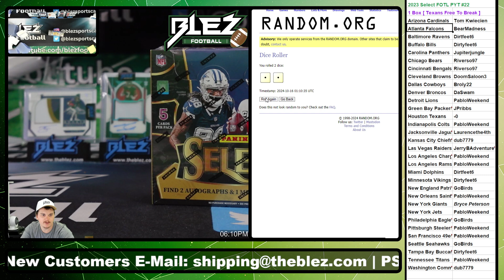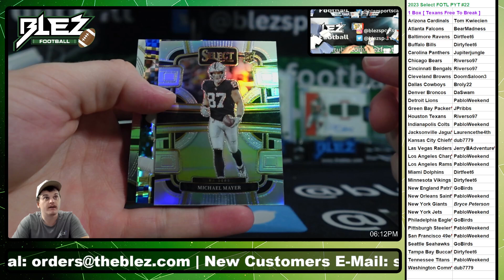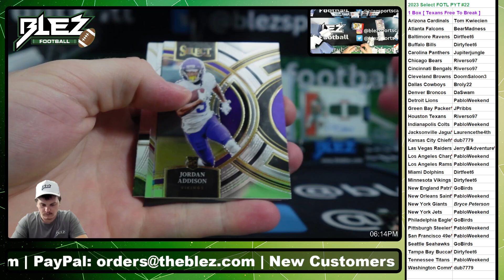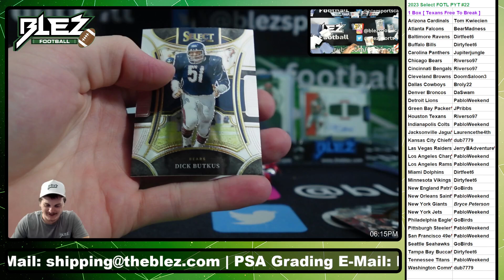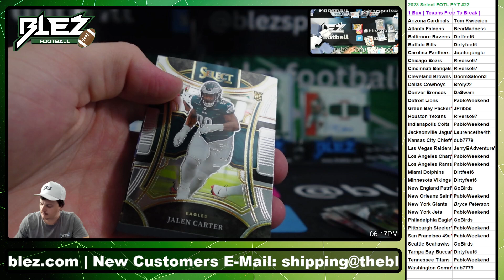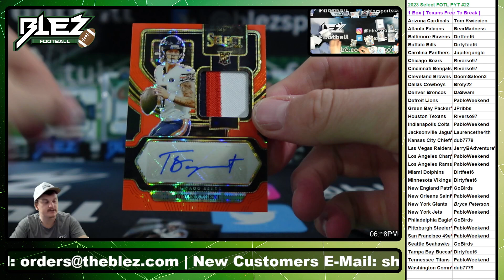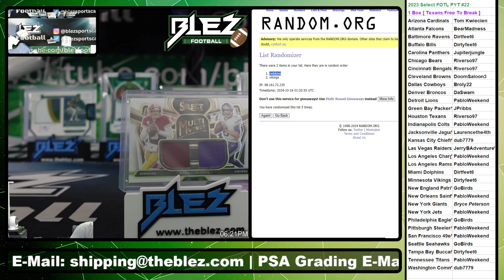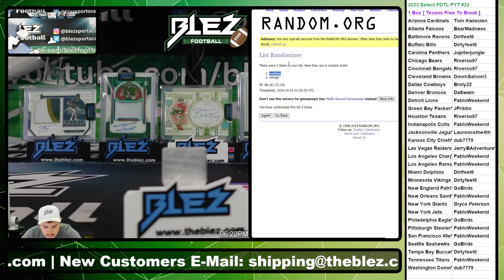2023 Select FOTL PYT #22 1 Box NFL Pick Your Team Break Texans Free To Break